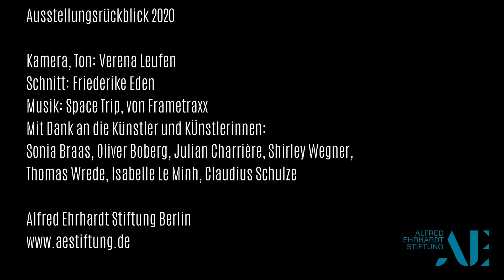Ausstellungsrückblick 2020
Kamera, Ton: Verena Leufen
Schnitt: Friederike Eden

Mit Dank an die Künstler und Künstlerinnen: Sonja Braas, Oliver Boberg, Julian Charrière, Shirley Wegner, Thomas Wrede, Isabelle Le Minh, Claudius Schulze

Alfred Ehrhardt Stiftung
aestiftung.de